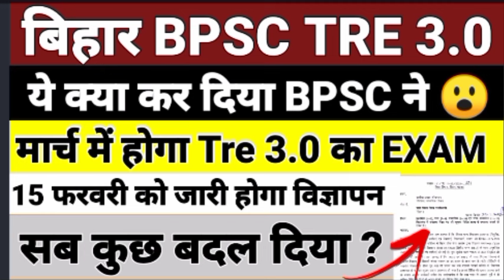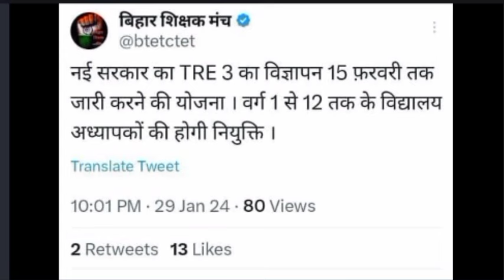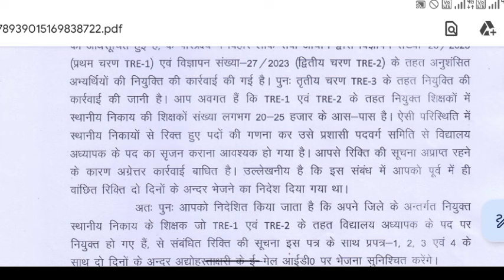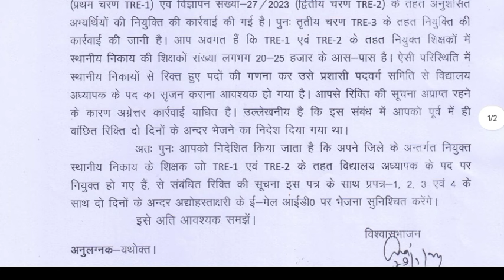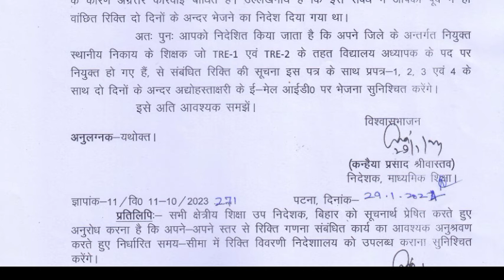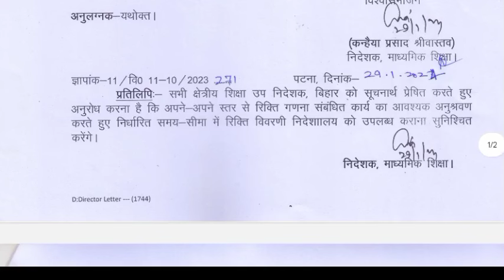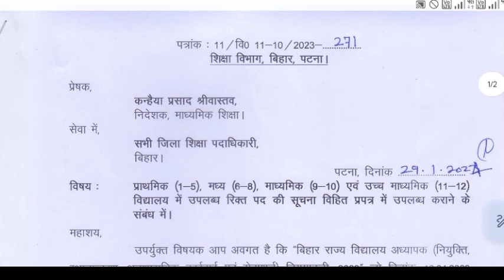BPSC Tre 3.0 Latest News | BPSC Tre 3.0 मार्च में होगा Exam 😮 | BPSC Tre 3.0 Notification Out 🔥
bpsc tre 3.0 age relaxation
bpsc tre 2.0 latest news today
bpsc tre 2.0 expected cut off 2023
bpsc tre 2.0 cutoff 2023